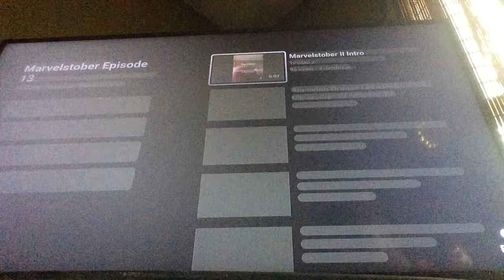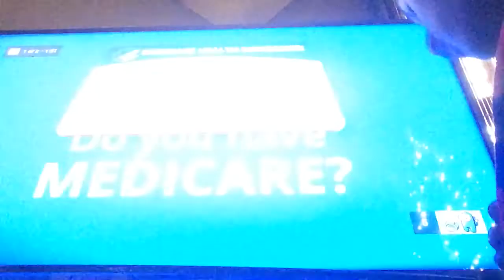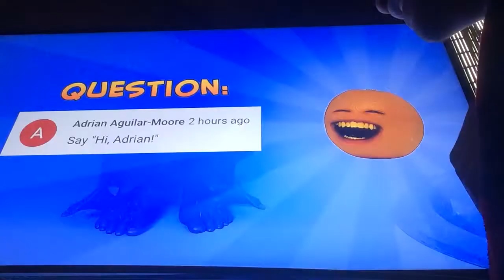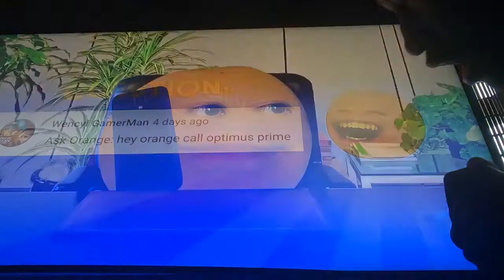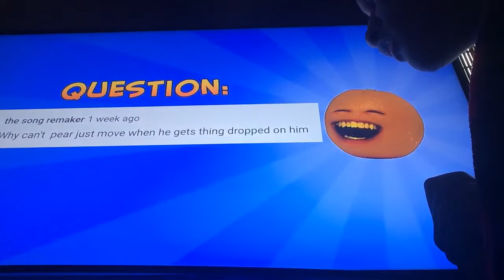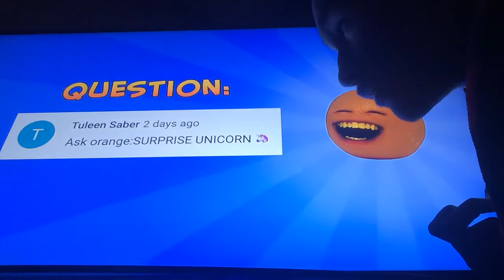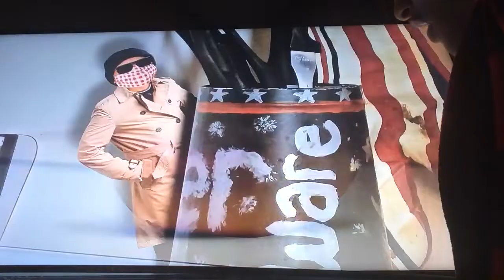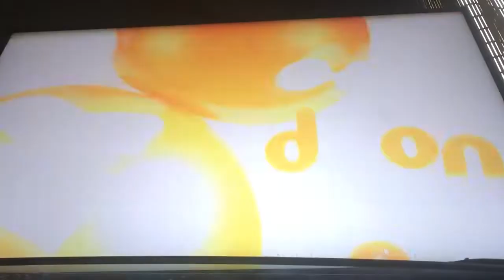Orangecraft: The Blocking Dead/Ask Orange 71 - Marvelstober 2 [Ep. 9b]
Created by: Tim Burton, Stephen Hillenberg & Ryan Quincy

Executive Producers: Bob Persichetti, Mary Parent, Even Goldberg, David Lynch

Producers: Tim Burton, Stephen Hillenberg, Ryan Quincy